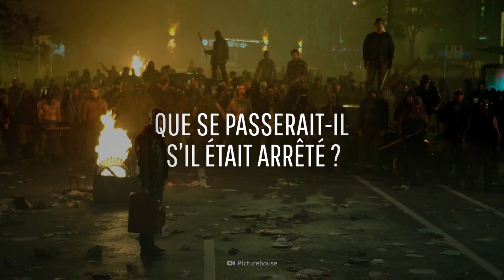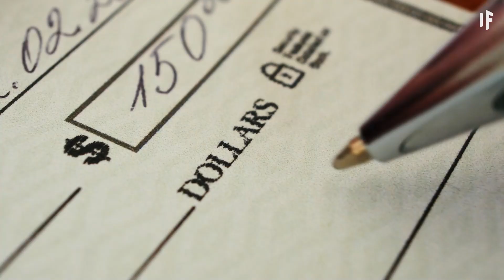Et si Donald Trump était arrêté ?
Donald Trump, l'ancien président des États-Unis, a annoncé ce samedi 18 mars 2023 sur sa plateforme Truth Social qu'il allait être arrêté le mardi suivant. Que se passerait-il s'il était arrêté ? Comment réagiraient ses partisans ? Et pourrait-il quand même se présenter aux prochaines élections présidentielles ?